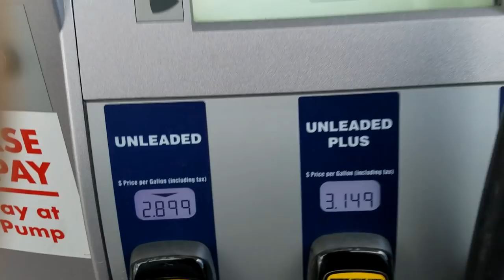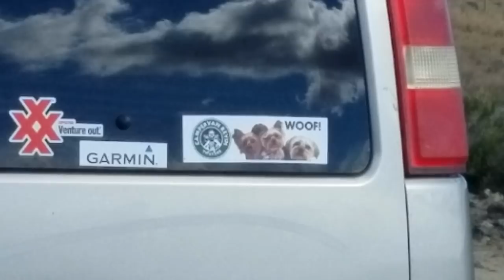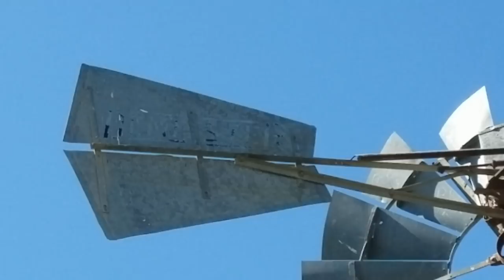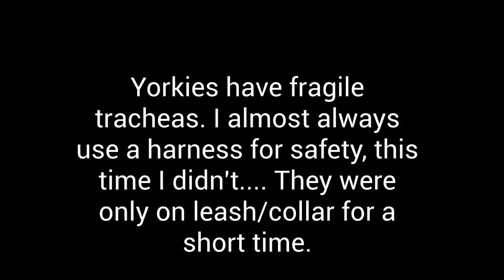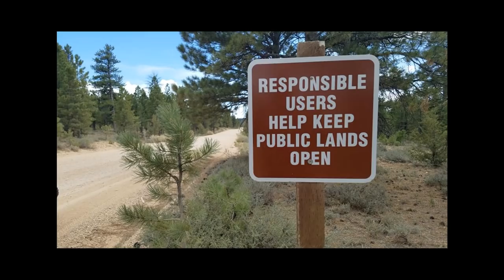Leaving Colorado Unexpectedly!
In Today's RV/VAN VLOG I Leave Montrose Colorado. My Promaster Van To RV Conversion Is Not Done! I Have Been Waiting On Parts To Arrive At Montrose Address. Unknown To Me I Had Some Friends Closeby Headed North. They Said, "Kevin You Want To Go With Us???" I Said "SURE Give Me 30 Minutes!"
RV Is Just Far Enough Along To Travel. I Will Be Building It As I Go! OOOHHHHHHH The Clutter! Nothing Has A Place Yet! Let's Go On An Adventure! Hope You Enjoy! CVK

$6 For Long Bumper Sticker $5 For 3" Round One- Green Or The New Black. Please let me know which color when ordering. If no preference I will send one or the other. Includes Shipping!